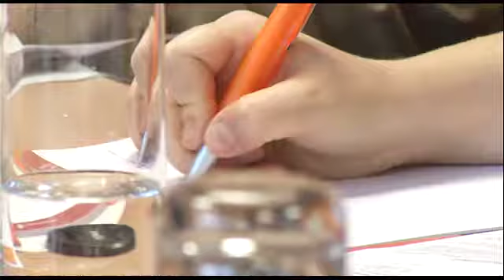Gegen Schwarzarbeit - 29.04.2014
Die Knappschaft lässt die Puppen tanzen.